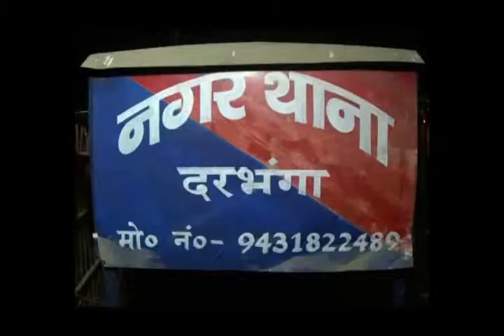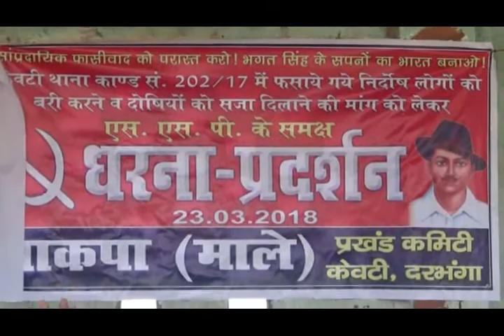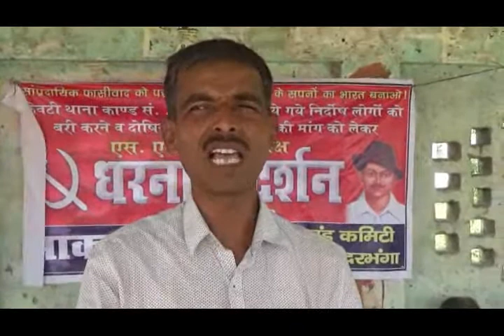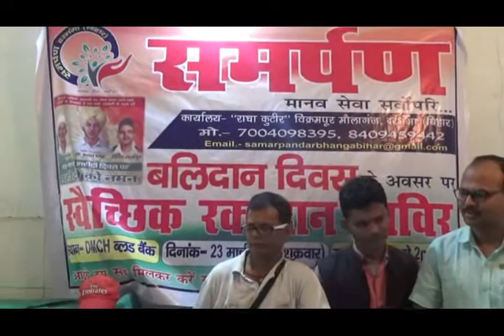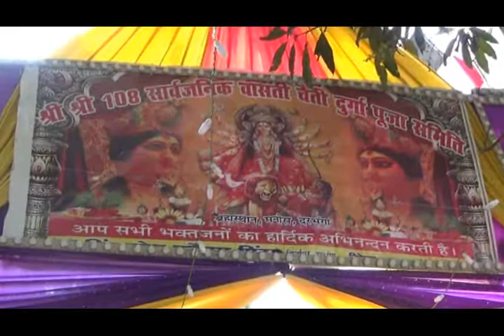Khabar mithila 23 march 2018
CTV मिथिला न्यूज़ , खबर मिथिला दिन भर  23 मार्च 2018 दरभंगा ,  मधुबनी , समस्तीपुर ( बिहार )